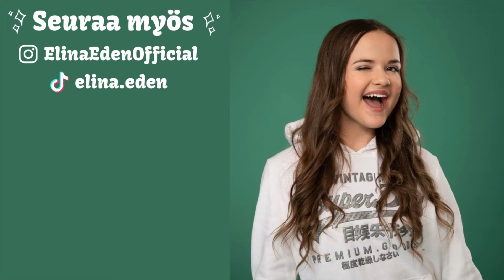Mun aamu vlogi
Tuu mukaan mun aamuun. Tapahtuiko mitään samaa kuin sulla tänä aamuna? Kommentoi ihan mitä haluat :)

Mun IG on ElinaEdenOfficial ja tiktok on elina.eden